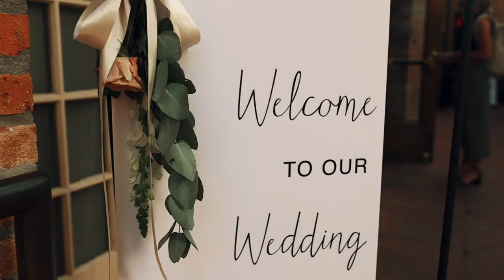Saige + Zak Wedding Video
Zak & Saige's Wedding Video was Filmed by Tessa Murdock Photography in 120 FPS in slow motion on the Canon 1DX Mark III.

Wedding Videographer Utah
Wedding Photography Utah
Wedding Photographer Utah
Wedding Photography packages Utah
Wedding Videography packages Utah
Wedding Photography prices Utah
Wedding Videography prices Utah